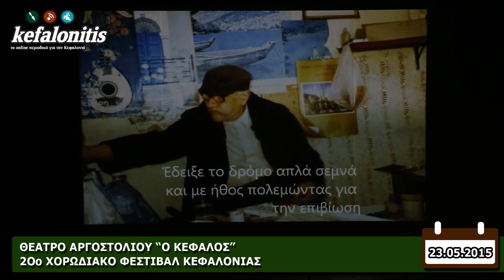20ο Χορωδιακό Φεστιβάλ Κεφαλονιάς [23.05.2015]